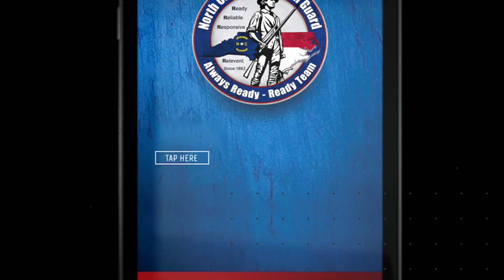NCNG Mobile App: MOS Vacancy List!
Looking to change your MOS? Opportunities are out there, find yours on the North Carolina National Guard App!

The North Carolina National Guard's Mobile App now gives you access to the state wide MOS Vacancy List. Joe Roudabush, Released).